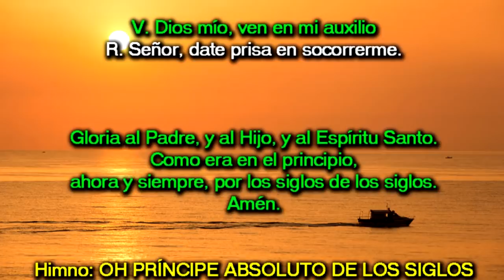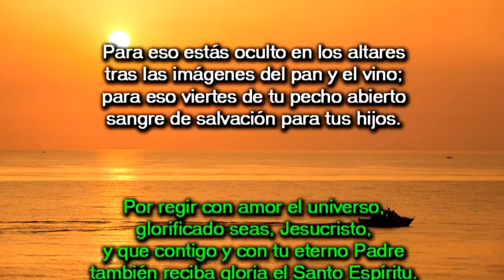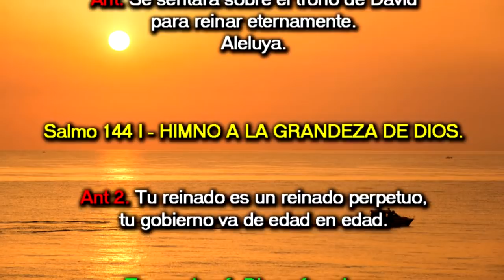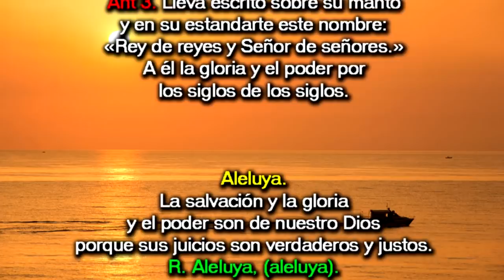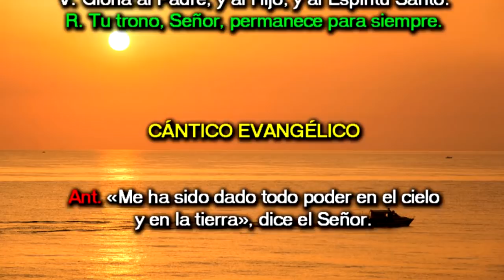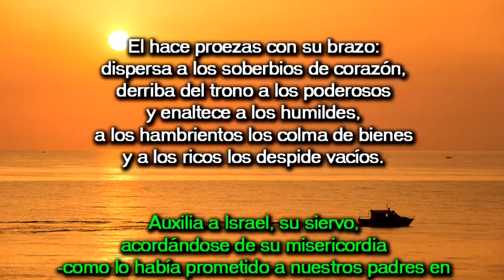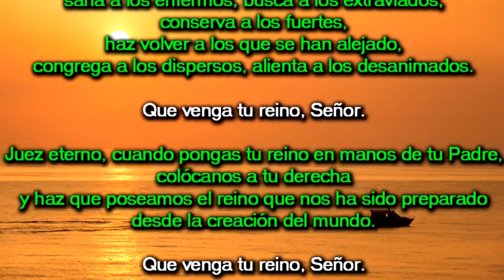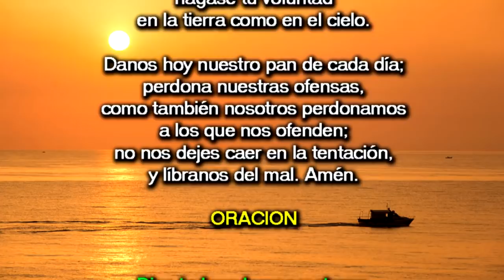Oración de la tarde (II Vísperas), SOLEMNIDAD CRISTO REY DEL UNIVERSO | Padre Sam